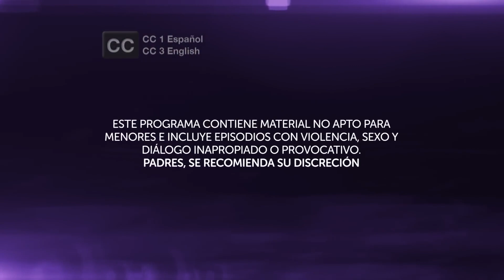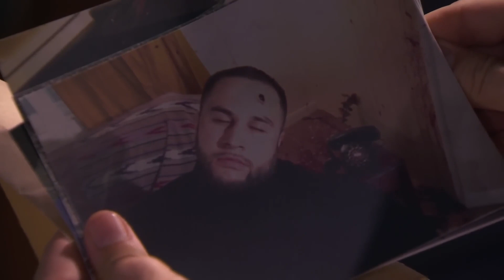Clásicos novelas: Dueños del Paraíso | Capítulo 9: Conrado recibe un detalle | Telemundo Novelas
Video oficial de Telemundo Novelas. Conrado recibe un regalo de Anastasia y nace una sociedad peligrosa. Los excesos le juegan una mala pasada a Ignacio. Viaja al pasado con Clásicos de Novelas y rememora las historias más apasionantes y emocionantes de la televisión, creadas por Telemundo.

Dueños del Paraíso
Dueños del paraíso relata la historia de Anastasia Cardona, una mujer marcada por la violencia y cuya ambición la lleva a usar el narcotráfico como medio para convertirse en una de las mujeres más poderosas de sus tiempos. Anastasia encontrará en los negocios ilícitos de su marido la riqueza que siempre soñó y conocerá los sinsabores de la traición y la imposibilidad de vivir el verdadero amor.